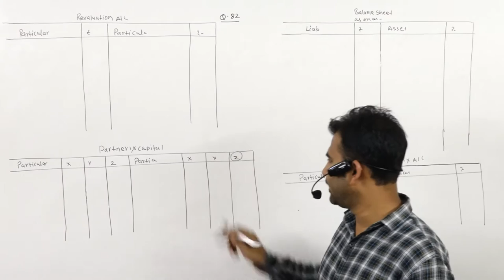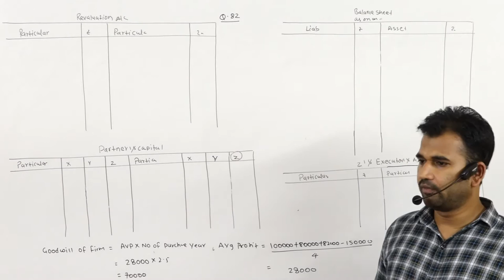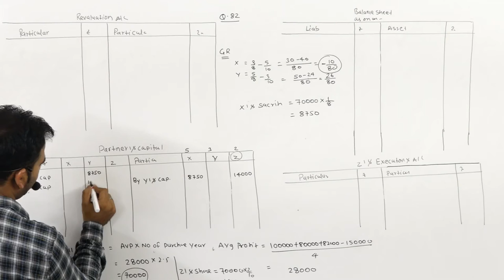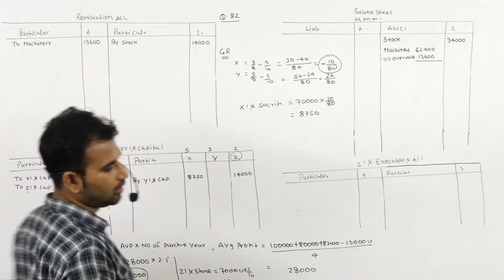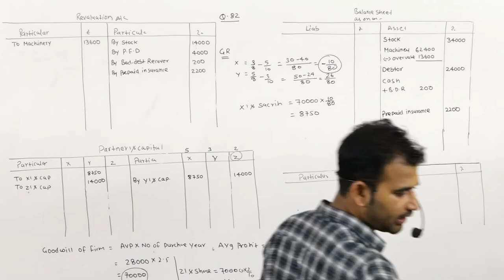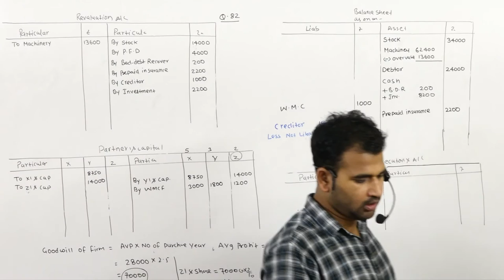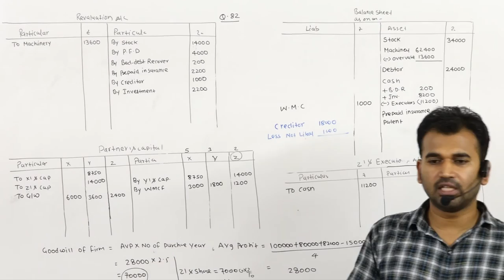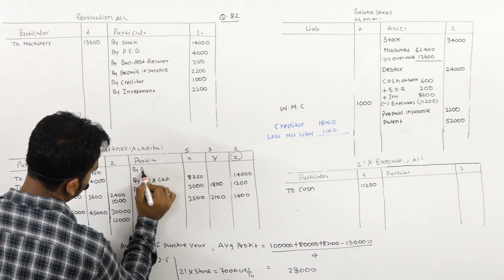Death of Partner || Question 82